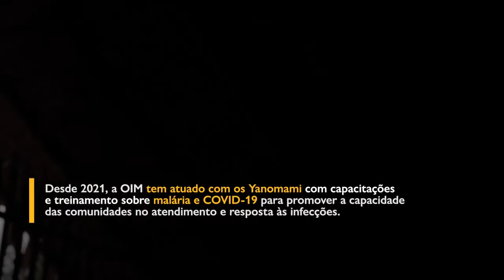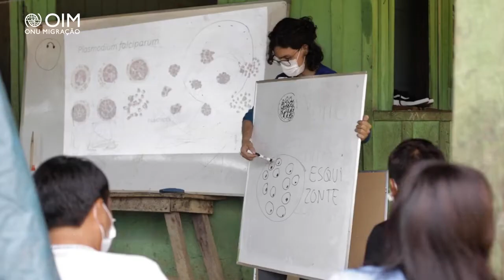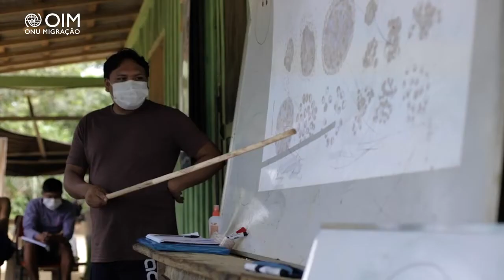No coração da Amazônia: Prevenindo doenças em comunidades indígenas Yanomami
Desde 2021, a Agência da ONU para as Migrações (OIM) trabalha no Brasil em estreita colaboração com o Distrito Sanitário Especial Indígena Yanomami (DSEI) do Ministério da Saúde, a Hutukara Associação Yanomami (HAY) e as comunidades indígenas para treiná-los sobre ferramentas de prevenção da malária e da COVID-19 e desenvolver sua capacidade de responder a crises de saúde.

Apoio financeiro: Agência dos Estados Unidos para o Desenvolvimento Internacional (USAID).